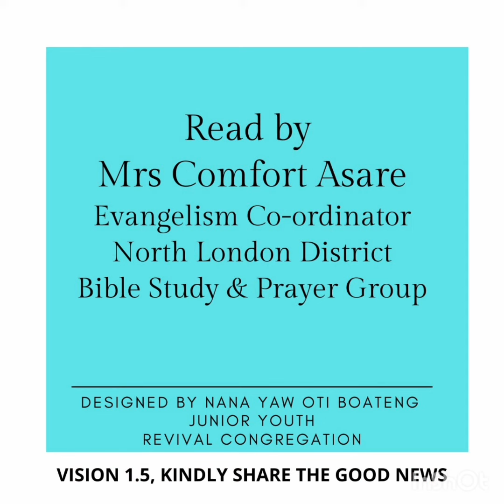Presby | Presbyterian Church of Ghana | PCG Almanac Bible Reading 14.03.2023 Mrs Comfort Asare